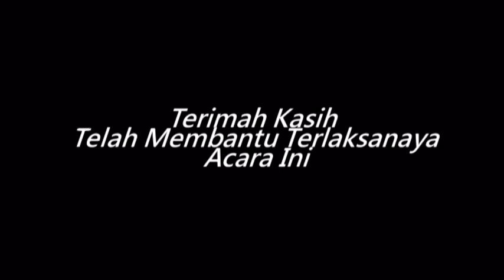Pernikahan Dedik & Frisca "Resepsi III"